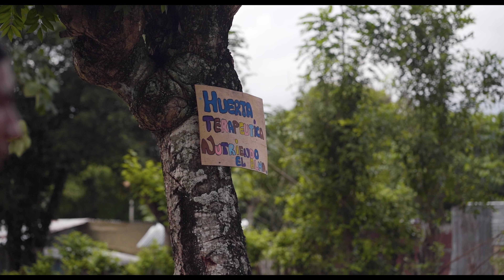In Search of Voices of Resilience in Sucre: a Travel Vlog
In October 2021 we had the opportunity to visit the department of Sucre in Colombia. Watch us make milk balls, screw up, watch a football tournament between gangs, and visit one of the places in Colombia that has no school for its 75 children.

A big thank you to everyone that made this trip possible including Ever Martinez, Susana Fergusson, Sucre Escucha, La Gobernación de Sucre and of course all the people of Sucre that welcomed us warmly and shared with us their stories and their culture.

Credits:
Catalina Barragán Hinestroza
Juan Felipe Hernández
Casper te Riele
Yan Carlos Guerra

Equipment:
Main Camera
1st lens
2nd lens
Second Camera (vlogging)
ND Filter
Video Light
Condensor Microphone
Dynamic Microphone
Lavalier Microphone
Cardioid Condenser Microphone set
Audio Interface
Midi Keyboard
Cheap Headphones